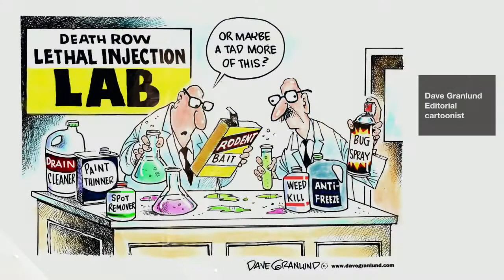Windows on Death Row multimedia prez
A glimpse into the unseen realities of death row in America. At Columbia Law School in New York, in September 2017, the editorial cartoonist Patrick Chappatte and the journalist Anne-Frédérique Widmann present their art & documentation project which has toured the U.S. since 2015. Through artworks by death row inmates, video interviews and sound, they take you into a journey in a world that is beyond our imaginations. They are joined on stage by former death row inmate and artist Ndume Olatushani and the lawyers who saved his life. Music & sound Varoujan Cheterian.